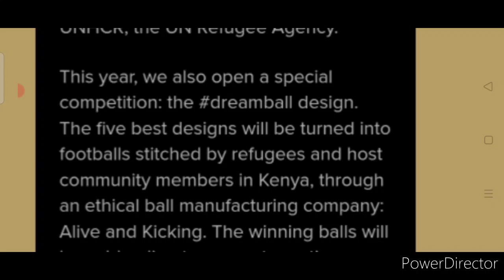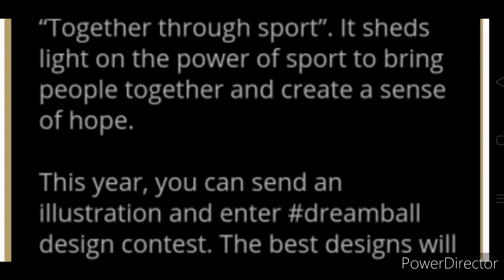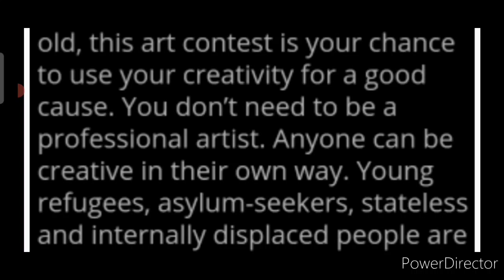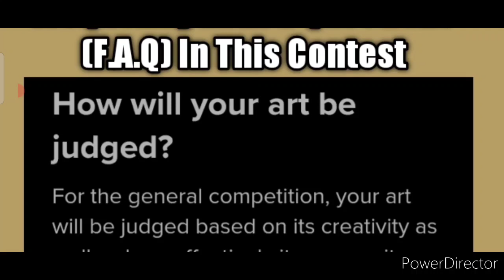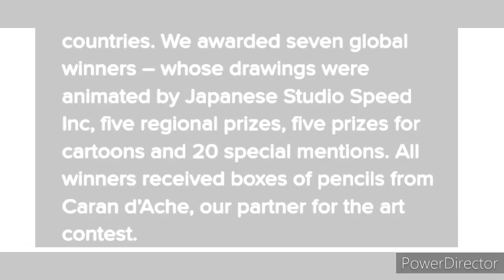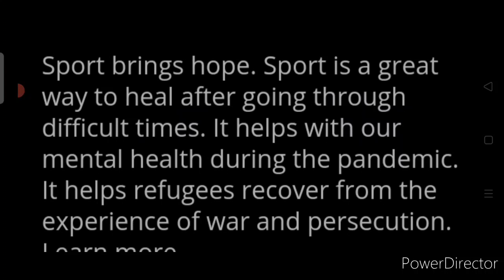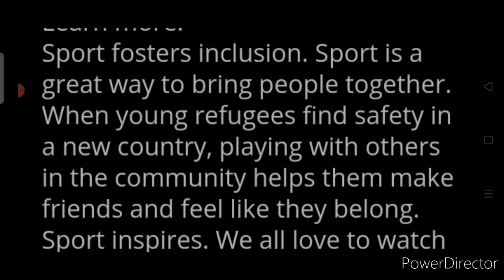Free Online International Art Contest 2021/ Win Exciting Prizes & Goodies